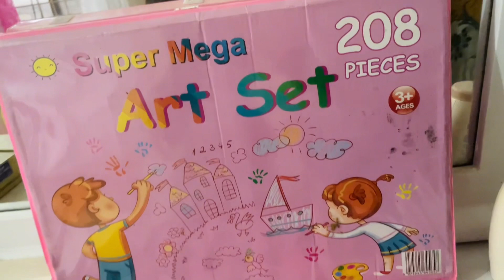Ghost makeover|kids makeup|kidsvlog|bhoot bnny ka asaaam tareeka